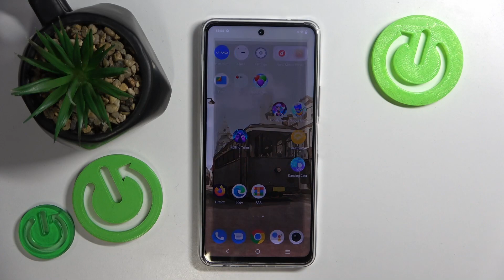How to Unpack RAR Archive on VIVO iQOO Z8?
Find out more:
This tutorial aims to guide users through the process of unpacking or extracting a RAR archive on the VIVO iQOO Z8 smartphone. RAR archives are compressed files containing multiple files or folders, and unpacking them is necessary to access their contents. This step-by-step guide will demonstrate how to use relevant applications or built-in tools on the iQOO Z8 to unpack RAR archives, enabling users to extract files and access the content within the archive easily.

How can I unpack a RAR archive on my VIVO iQOO Z8?
Are there specific apps or tools pre-installed on the device to extract RAR files?
Can RAR archives be unpacked directly from the device's storage or external sources?
Is there a limitation on the size or number of files that can be extracted from a RAR archive on the iQOO Z8?
Does the unpacking process affect the original RAR archive or its contents?